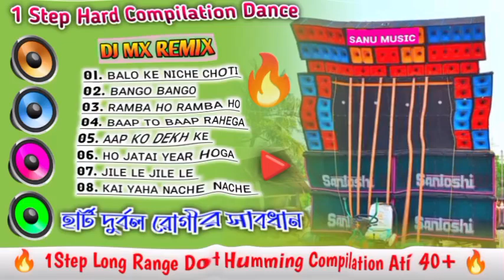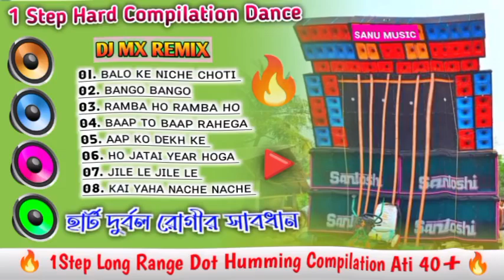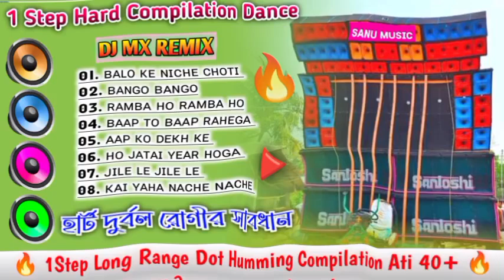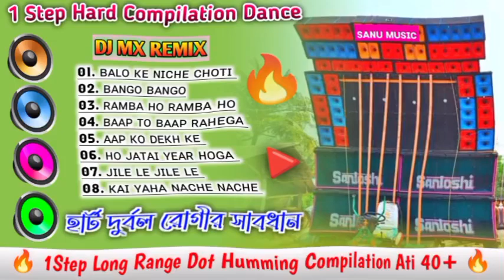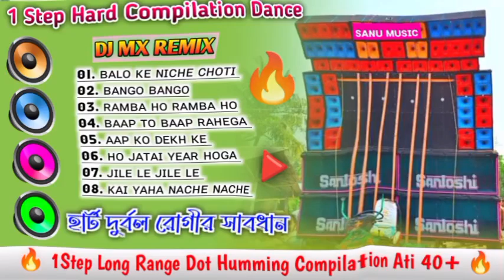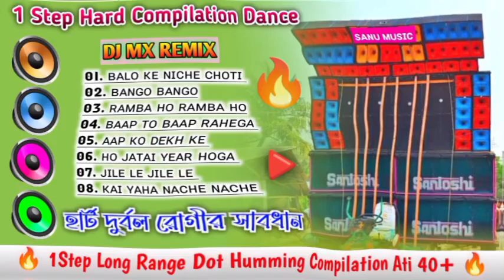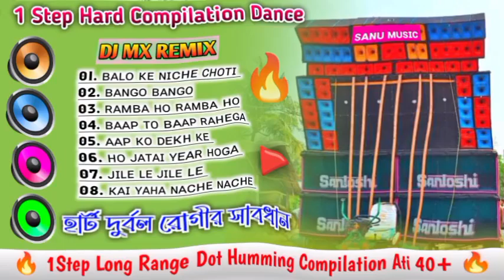1 Step Long Range Dot Humming Compilation Ati 40+ || DJ MX Remix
1 Step Long Range Dot Humming Compilation Ati 40+ || DJ MX Remix | 1 Step Hard Compilation Dance